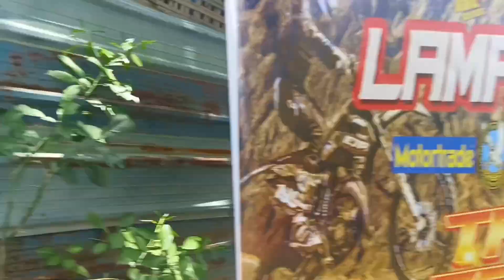TEAM Bemaks at kingLuckss NAGPUNTA SA CARMEN CEBU PARA MANUOD NG MOTOR TRAIL😀BATANG NEMRAC😎